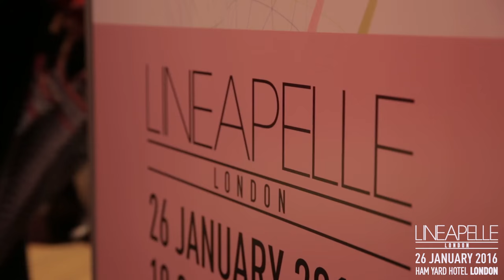LINEAPELLE LONDON, 26 January 2016